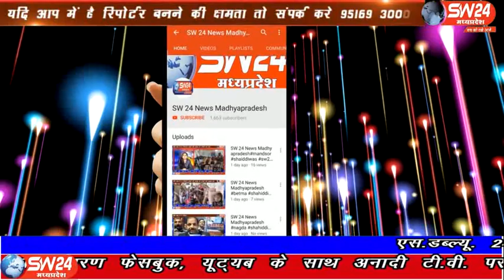sw24news barud, 07.03.2020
खरगोन जिले बरूड़ में आदिवासी अंचल का महापर्व भगोरिया आज टांडा बरूड में बड़े हर्षोल्लास के साथ मनाया गया। इस अवसर पर अपने नए वस्त्रों एवं साज सज्जा के साथ आदिवासी भाई बंधुओं द्वारा बड़ी संख्या में इस हाट बाजार में उपस्थित होकर भगोरिया पर्व का आनंद लिया बरूड़ से रामेष्वर कुमरावत की रिपोर्ट#sw24news